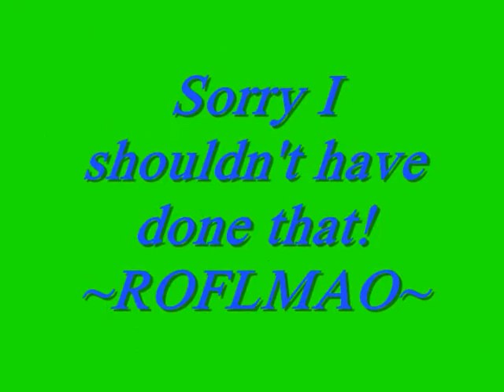Comic Relief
Just me being awful and silly!